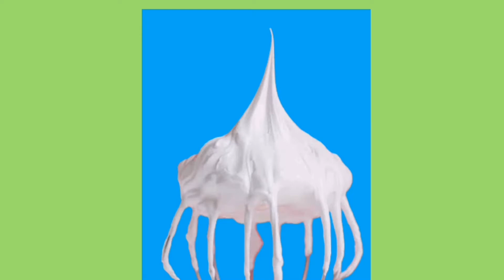How to make super stable BOILED ICING , ITALIAN MERINGUE